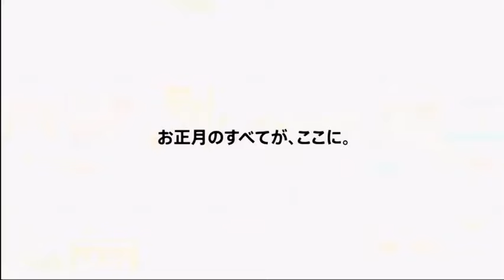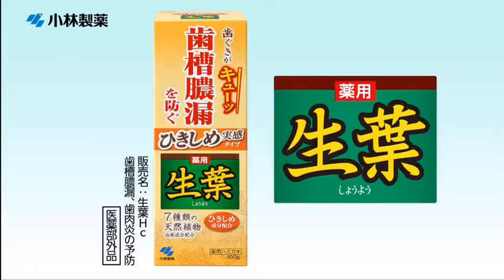徹子の部屋 市川染五郎 松本金太郎 松田美瑠 「『家でのパパは』子ども達２人の暴露に」